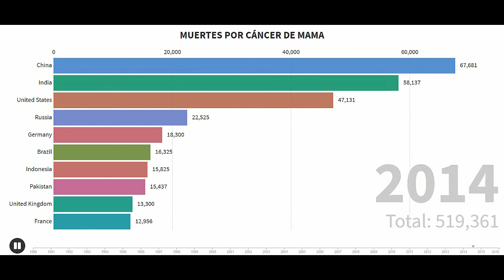ESTADÍSTICAS de casos de "CÁNCER DE MAMA"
Parceros buscando por la internet quise compartir estas estadísticas que encontré, aunque son un poco viejas sirven de mucho y ademas es con el único fin de que ustedes parceras, obten por estar en completo control y evitar un CÁNCER.